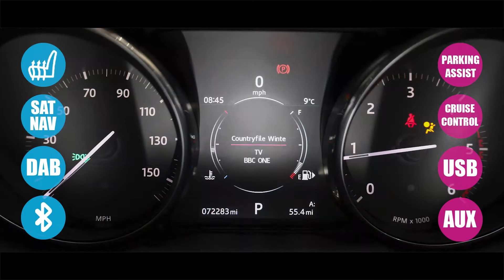Land Rover Range Rover Evoque 2.0 Td4 Se Tech Suv 5dr Diesel Auto 4wd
HIGH SPEC WITH TV - LEATHER
Automatic Transmission
72,242 Miles
20 inch five split-spoke 'Style 504',
Corris Grey Metallic,
Four-wheel Drive with Active Driveline (4WD),
Privacy glass,
Satin Brushed Aluminium,
* WE WILL BUY YOUR CAR * We can offer a competitive price to buy your car regardless of whether you wish to buy a car from us,
12V Power Socket,
12V Socket in Loadspace,
3.5mm Stereo Auxiliary Input Socket,
5in TFT Driver Information Centre,
8in High Resolution Touch Screen,
AM-FM Radio,
Audio Connectivity System,
Audio System - DAB,
Bluetooth Audio Streaming,
Bluetooth Phone Connection,
InControl Protect - 3 Year Subscription,
InControl Remote App Essential,
InControl Touch - Level 1,
InControl Touch Navigation,
Optimised Assitance Call,
Speakers x8,
USB Connectivity,
Cruise Control,
Lane Departure Warning,
Parking Aid - Front,
Parking Aid - Rear,
Sport Mode,
Terrain Response,
TPMS - Tyre Pressure Monitoring System,
Trip Computer,
18in Alloy Wheels - 5 Split Spoke Style 506 - Sparkle Silver Finish,
Delete Engine Badge,
Door Mirrors - Electric Adjustment - Heated and Power-Folding with Puddle Lights,
Door Mirrors - Narvik Black,
Electric Windows - Front and Rear,
Evoque Badge in Silver,
Fender Vent Blade - Narvik Black,
Front and Rear Bumpers - Body Coloured,
Front Door Puddle Lights,
Grille Bars - Narvik Black,
Grille Surround - Brunel,
Land Rover - Tyre Repair System,
Locking Wheel Nuts,
Roof - Body Coloured,
Roof Spoiler - Body Coloured,
Tailgate Finisher in Narvik Black,
Windows - Heated Rear Windscreen,
Windscreen - Heated,
Windscreen Washer Jets - Heated,
Automatic Headlight Levelling,
Automatic Headlights,
Footwell Lights - Front,
Front Fog Lights,
Headlight Power Wash,
Illumination in Glovebox,
Interior Mood Lighting,
LED Front Signature Lights,
Xenon Headlamps with LED Signature,
Air Filtration,
Air Quality Sensor,
Armrest - Rear Centre with Storage Compartment and 2 Cupholders,
Auto-Dimming Interior Mirror,
Carpet Mats - Front and Rear with Edging - Ebony,
Centre console -  Covered Storage Compartment,
Centre Console with Sliding Armrest,
Climate Control - Automatic with Air Filtration and Air Quality Sensing for Automatic Recirculation,
Climate Control - Rear Vents,
Dashboard - Ebony,
Diesel Misfuelling Protection Device,
Door Armrest - Ebony,
Door Inserts - Ebony,
Headlining - Cirrus Morzine,
Heated Front Seats,
Load Compartment Light,
Luggage Compartment - Anchor Points,
Multi-Function Steering Wheel,
Paddle Shift,
Pollen Filter,
Proximity Sensing and Touch Detection For Overhead Map Lights,
Seat Stitching - Lunar,
Seats - 3 Seat Bench in Rear,
Seats - 60/40 Split,
Seats - Driver Height Adjustable,
Seats - Drivers 8-Way Power Adjustment,
Seats - Front Passenger 8-Way Power Adjustment,
Seats - Rear Centre Head Restraint,
Steering Column - Manual For Height and Reach Adjustment,
Steering Wheel - Oxford Leather,
Sun Visors - Illuminated Vanity Mirrors,
Trim Finisher - Satin Brushed Aluminium,
EPAS - Electronic Power Assisted Steering,
Standard Driveline,
Torque Vectoring,
ABS - Anti Lock Braking System,
Airbags - Driver and Passenger Side,
Airbags - Driver and Passenger Thorax-Head,
Airbags - Driver Knee,
Airbags - Full Size Driver,
Airbags - Full Size Passenger,
Alarm,
Audible Seat Belt Warning,
EDC - Engine Drag Torque Control,
EPB - Electronic Park Brake,
Hazard Warning Lights Under Heavy Braking,
HDC - Hill Descent Control,
Range Rover Smart Key Controls - Remote lock-Unlock-Double Lock-Lights on Tailgate Open,
RSC - Roll Stability Control,
SOS Emergency Call with Automatic Collision Detection,